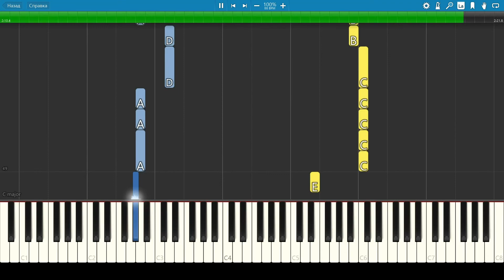Прекрасное далеко - песня из к/ф Гостья из будущего на синтезаторе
Piano tutorial. Instrumental cover.  Кому нужны ноты и миди - цена 150р, обращайтесь в вк
Слова песни:
           Прекрасное Далеко
Слышу голос из прекрасного далека.
Голос утренний в серебряной росе.
Слышу голос, и манящая дорога
Кружит голову, как в детстве карусель.

Прекрасное далеко, не будь ко мне жестоко.
Не будь ко мне жестоко! Жестоко не будь!
От чистого истока в прекрасное далеко.
В прекрасное далеко я начинаю путь.

Он зовет меня в чудесные края.
Слышу голос, голос спрашивает строго,
А сегодня что для завтра сделал я.

Я клянусь, что стану чище и добрее.
И в беде не брошу друга никогда.
Слышу голос, и спешу на зов скорее
По дороге, на которой нет следа.